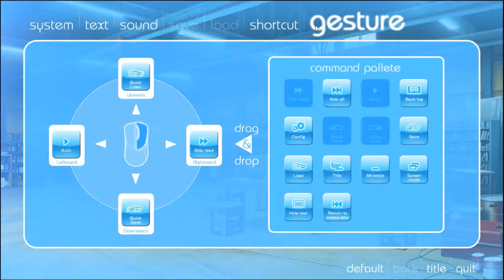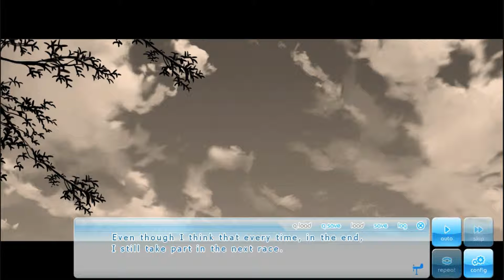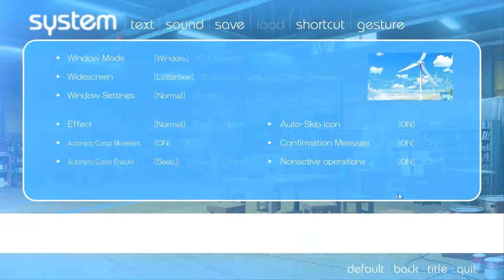The Most Fun We Played In A Visual Novel Game - If My Heart Had Wings - Part 1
Welcome to a new playthrough of a Visual Novel game I bought on steam called "If My Heart Had Wings. It's a pretty awesome anime VN game and it's really really highly rated on steam, so I thought I'd get and record it with my Youtube Partner, Marshalo. Be warned though, some parts in this VN game is for rated M users only, we were completely unaware of this and I have no idea how to set up an age restriction, watch at your own caution.